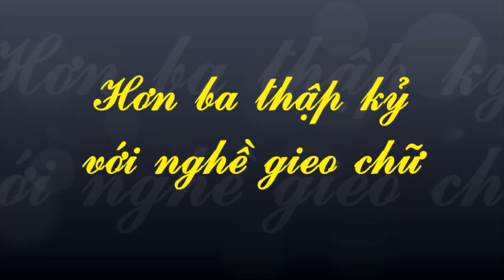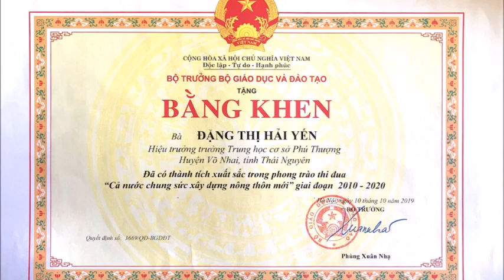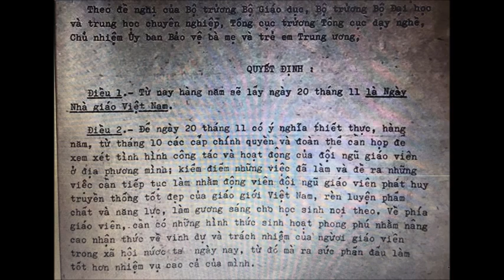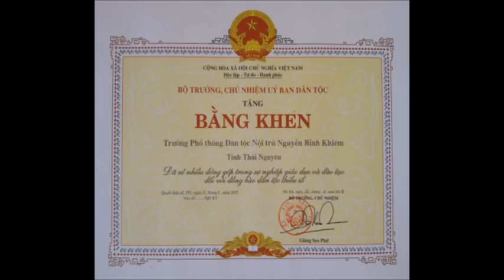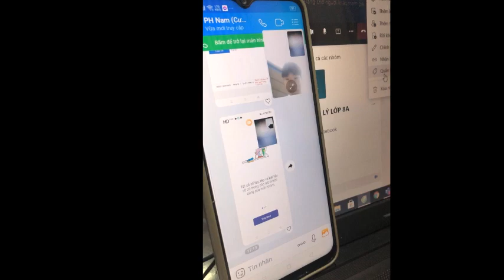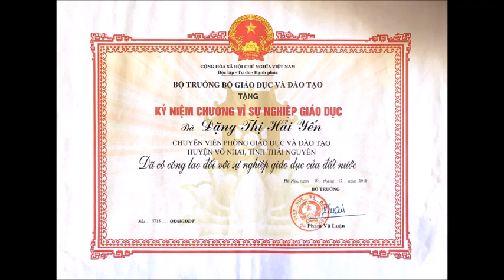TÁC PHẨM DỰ THI VIDEO CLIP "TỰ HÀO NGHỀ GIEO CHỮ" TRƯỜNG PTDTNT NGUYEN BINH KHIEM